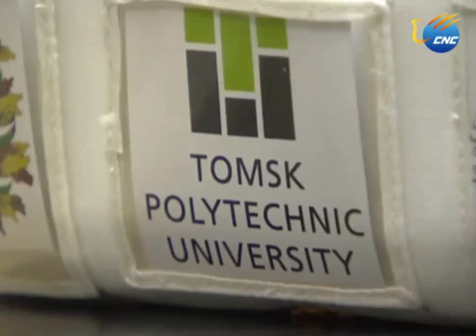ရုရွားႏုိင္ငံမွတီထြင္ သည္႔ ပထမဆံုး 3D နည္းပညာသံုး ၿဂိဳဟ္တုအား ႏိုင္ငံတကာအာကာသ စခန္းသို႔ေစလႊတ္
နာဆာ၊  ဧၿပီ ၁ ရက္ (ဆင္ဟြာ)
ရုရွားႏုိင္ငံမွ တီထြင္သည့္ Tomsk-TPU-120 ဟုအမည္ရေသာပထမဆံုး 3D နည္းပညာသံုး ၿဂိဳဟ္တုအား ႏုိင္ငံတကာအာကာသစခန္းသို႔ မတ္လ ၃၁ရက္ေန႔က လႊင္႔တင္ခဲ့သည္။
ႏုိင္ငံတကာအာကာသစခန္းသုိ႔ ေရာက္လာၿပီး ၿဂိဳဟ္ပတ္လမ္းတြင္ထားရွိမည့္ အဆိုပါ ၿဂိဳဟ္တုအား တြမ္စ္ ပိုလီတက္ တကၠသိုလ္ေက်ာင္းသားမ်ားက  ဒီဇိုင္းဆြဲထုတ္လုပ္ထားသည္။
ၿဂိဳဟ္တု အား ၿဂိဳဟ္ပတ္လမ္း အတြင္း ကီလိုမီတာ ၄ဝဝ အျမင့္ တြင္ ကမာၻကိုလွည့္ပတ္ႏုိင္ရန္စီစဥ္ထားၿပီး စီမံကိန္းကာလ အား ႏွစ္ဝက္ခန္႔ၾကာမည္ဟုခန္႔မွန္းရသည္။  အဆိုပါ ၿဂိဳဟ္တုတြင္ အပူခ်ိန္အားတိုင္းတာႏိုင္သည့္ ဆင္ဆာစနစ္ ကိုတပ္ဆင္ေပးထားၿပီး အီလက္ထေရာနစ္ဆိုင္ရာအခ်က္ျပမွဳမ်ားအား အာရံုခံႏုိင္သည့္စနစ္ကိုပါ ထည့္ေပးထားသည္။ အဆိုပါ အခ်က္အလက္မ်ားကို ကမာၻေျမသို႔ျပန္လည္ပို႔ေပးမည္ျဖစ္ကာ သိပၸံပညာရွင္မ်ားအေနျဖင့္ ၿဂိဳဟ္တု၏ အေျခအေနႏွင့္ အာကာသပတ္ဝန္းက်င္တြင္ အလုပ္လုပ္ မည့္အေျခေနမ်ားအား ေလ႔လာႏုိင္မည္ျဖစ္သည္။ ရွာေဖြေတြ႔ရွိမွဳမ်ားကို ျပန္လည္ေလ႔လာဆန္းစစ္ၿပီး ပိုမိုေကာင္းမြန္ေသာ အာကာသယာဥ္ႏွင့္ အာကာသလြန္းပ်ံယာဥ္မ်ားအား  ထပ္မံတည္ေဆာက္ႏုိင္မည္ဟု ရည္ရြယ္ေၾကာင္းသိရသည္။ (Xinhua)